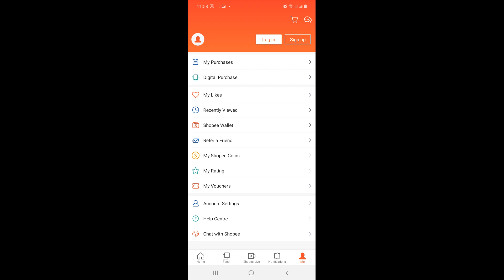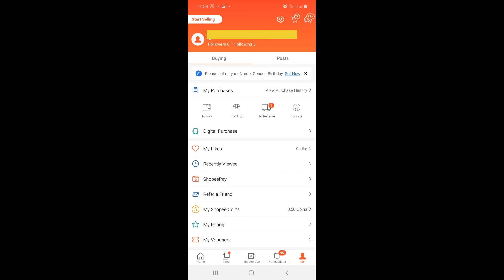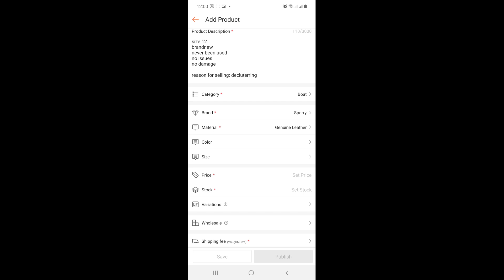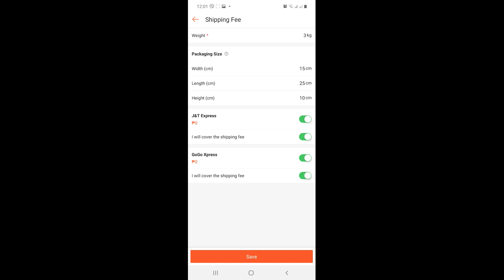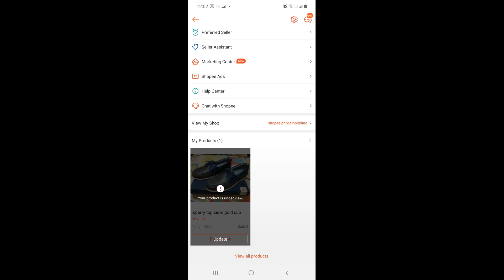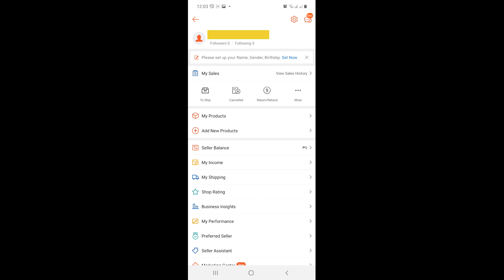PAANO MAGARRANGE NG ORDER PICKUP MULA SA BAHAY USING SHOPPEE MOBILE CELLPHONE? VIDEO| SELLER GUIDE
PAANO MAGARRANGE NG ORDER PICKUP MULA SA BAHAY USING SHOPPEE? VIDEO| SELLER GUIDE| STAY AT HOME!
Step by step procedure using an example of SHOPPEE APP in Cellphone!

Pwede pala gamitin ang shoppee para magship? YES, hindi mo na kailangan lumabas pa ng bahay sila na mismo ang pupunta sayo! Mas mura pa ang shipping fee!